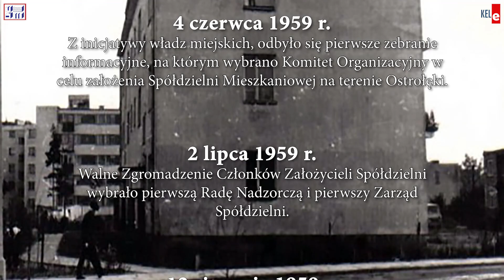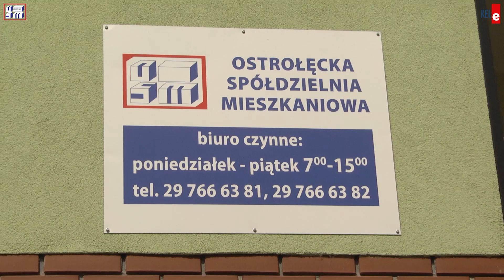Ostrołęcka Spółdzielnia Mieszkaniowa 28-08-2019